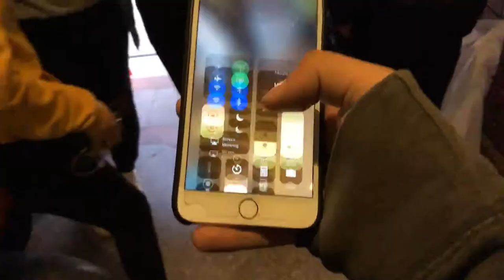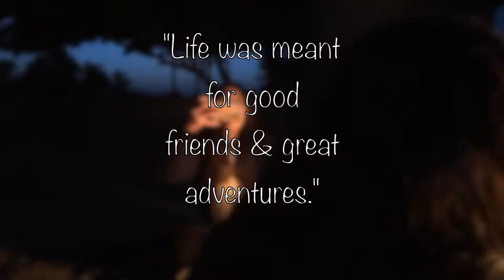CIS WADY AL RAYAN VLOG!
If you went to Wady Al Rayan and didn't make a vlog, did you really go to Wady Al Rayan?